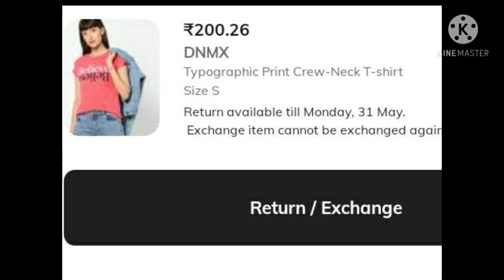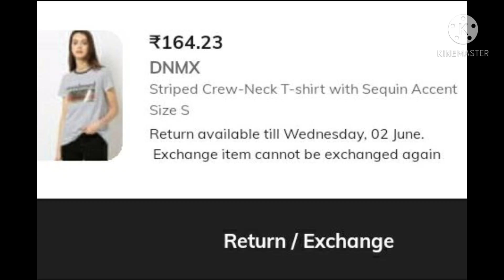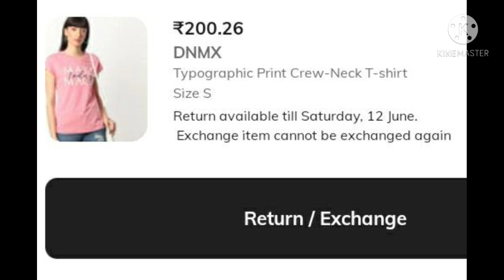Ajio online shopping and offers👌👌👌👌